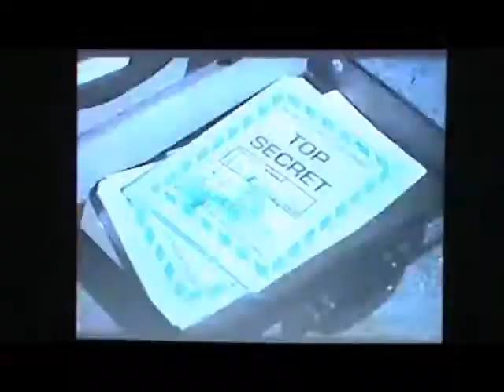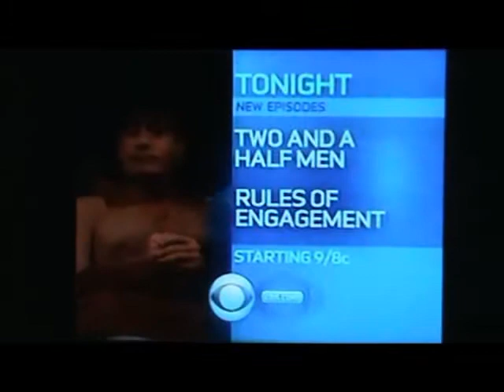CMGUS VCR CLASSIC COMMERCIALS: 2007 CBS MONDAY NIGHT COMMERCIAL MONTAGE AIRED PRIME TIME 12 NOV 2007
CMGUS VCR CLASSIC COMMERCIALS: 2007 CBS MONDAY NIGHT COMMERCIAL MONTAGE AIRED PRIME TIME ON 12 NOV 2007  *TV ARCHIVE VCR VHS CAPTURED IN SIOUX FALLS SD SOUTH DAKOTA